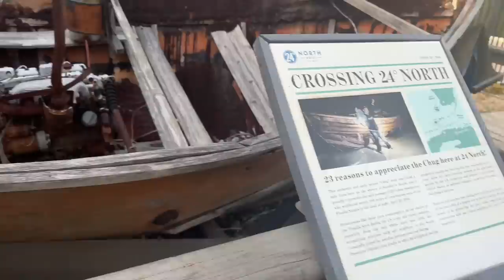Las locuras en Los Cayos / Parte #1 🏝️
...Decidimos irnos a los Cayos y romper el hielo con nuestro primer Blog, espero que lo disfruten y nos sigan en nuestras Locuras